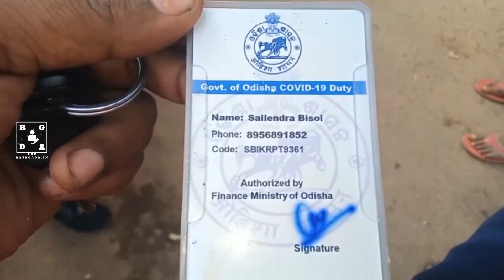କରୋନା ଜନିତ ସହାୟତା ‌କହି ଲୋକଙ୍କୁ ଲୁଟୁଛନ୍ତି